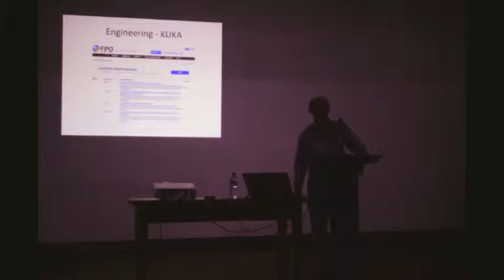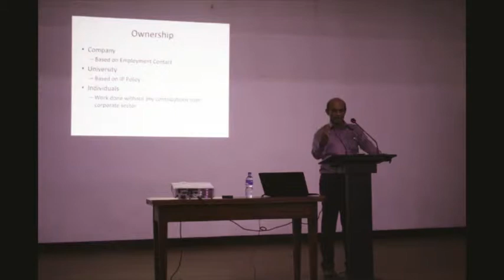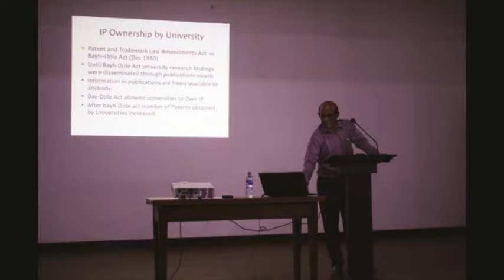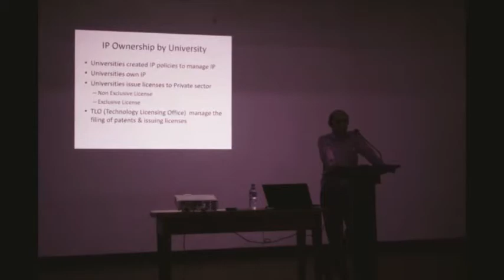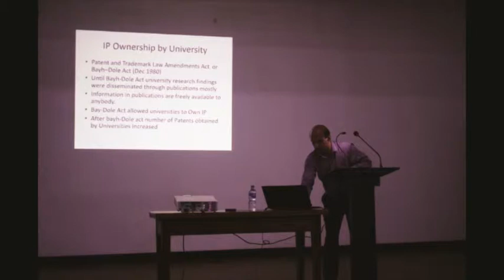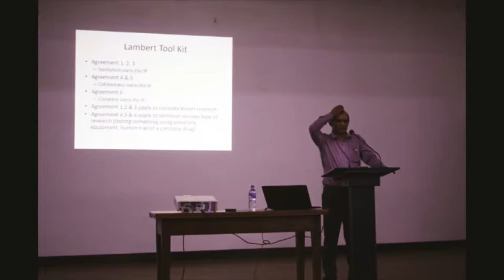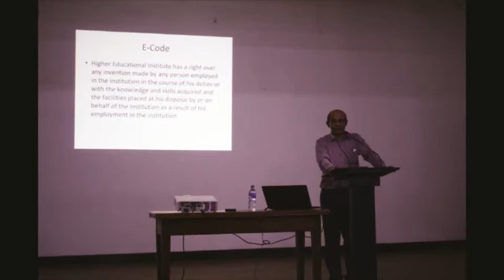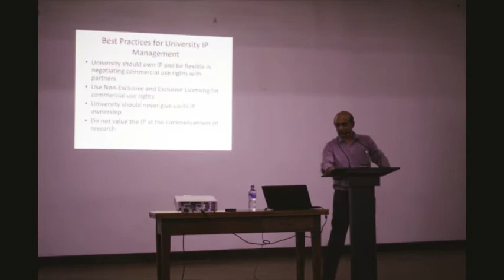Intellectual Property Policies- Prof. J.A.K.S. Jayasinghe : Part 2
This is the speech made by Professor  J.A.K.S. Jayasinghe on Intellectual Property Policies and Laws at an event organized by Social Science Association -University of Moratuwa